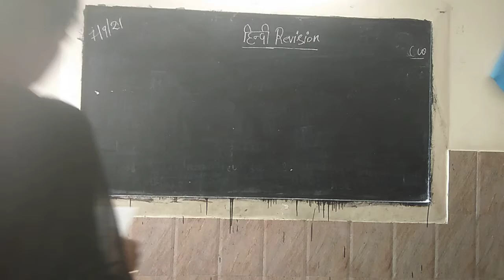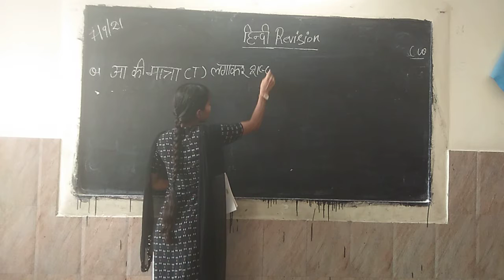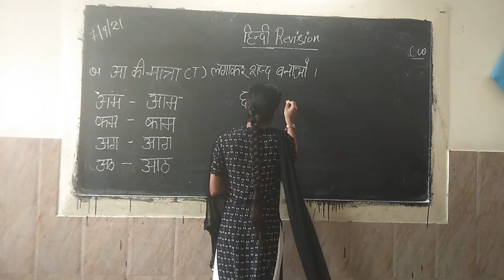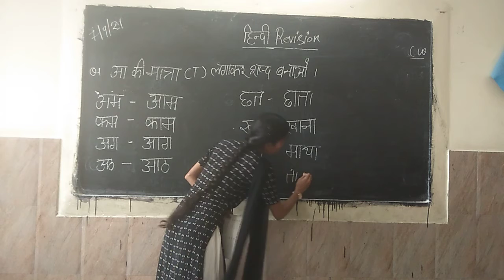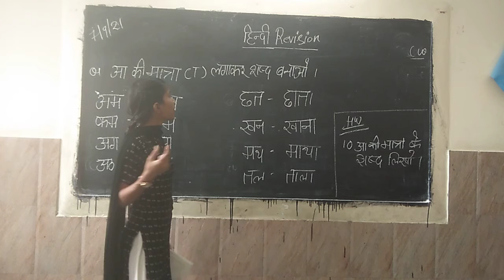u.k.g class revision hindi